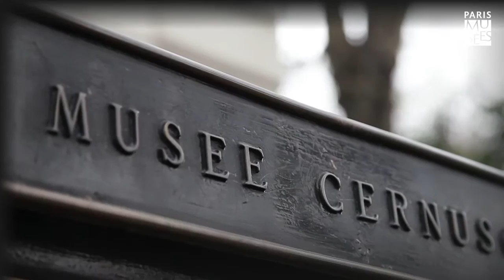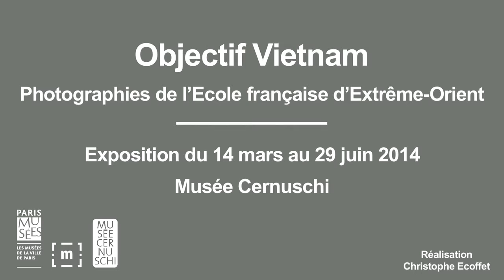Exposition Objectif Vietnam | Musée Cernuschi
A la suite de l’exposition Du Fleuve Rouge au Mékong, Visions du Viêt Nam, consacrée en 2011 aux regards des peintres français et vietnamiens sur le Vietnam des années 30, le musée Cernuschi présente des photographies anciennes du riche fonds de l’Ecole Française d’Extrême-Orient.
Il nous offre un parcours au cœur des traditions vietnamiennes et des sites prestigieux de son histoire.